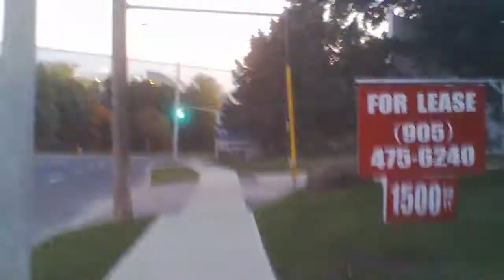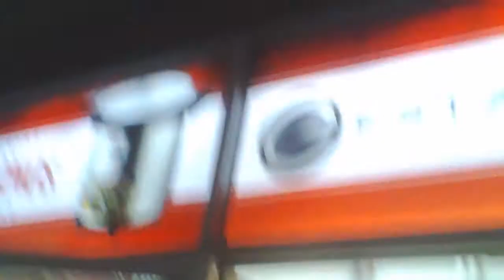{BBTRL-BTSvlogs} BBTRL CyborgAlpha VLOGTOBER - Project Tesla 5 Oct.11-12.2013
- Food Shopping
- Cyborg Alpha TV production
- Project Tesla (Quantum Physics & Tesla) :  work on the machine shop, clearing the up-cycling backlog
- The Kitchen Dinner (new webseries

*coming soon

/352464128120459